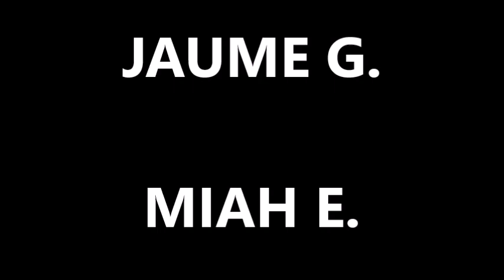Campagne Publicitaire de Lecture - EMOJIS 2022-2023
Campanya Publicitària de la Lectura en Francès 6è curs- Biblioteca